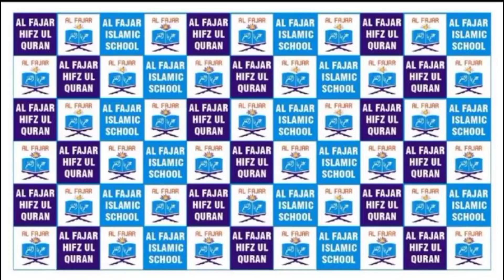15شعبان عبادت کی رات(گھروں میں آگ مت) لگائیں24فروری2024الفجر اسلامک سکول کےپرنسپل صاحب کاحفاظ کودرس